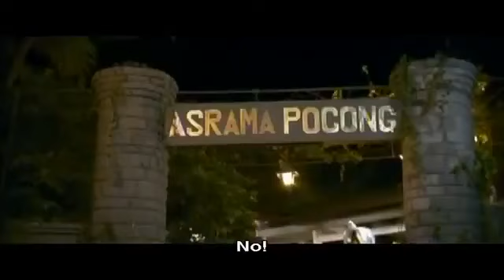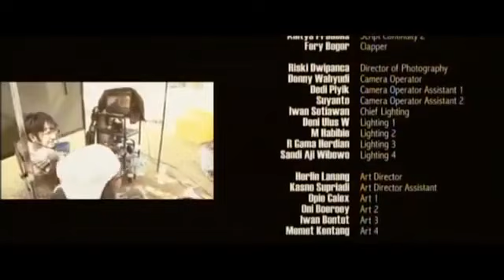Bean Kesurupan Depe